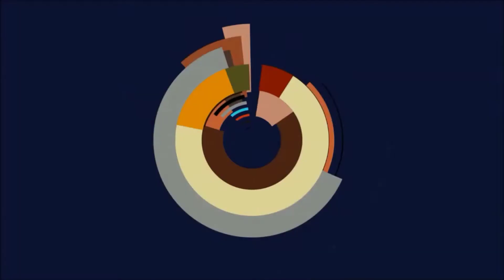🔥Genshin Impact - Gewundener Abgrund Ebene 12 Raum 1-3, Juli erste Hälfte🔥